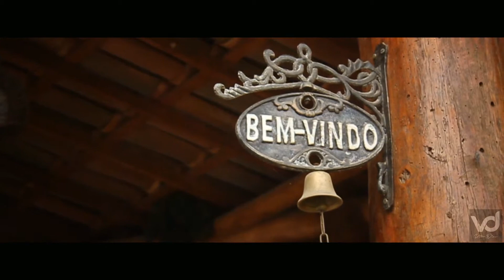VD Vitor Dias